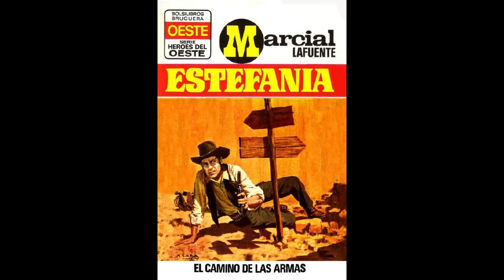AUDIO BOLSILIBRO - EL CAMINO DE LAS ARMAS - MARCIAL LAFUENTE ESTEFANIA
AUDIOLIBRO COMPLETO
TÍTULO: EL CAMINO DE LAS ARMAS
AUTOR: MARCIAL LAFUENTE ESTEFANIA
GÉNERO: NOVELA DEL OESTE, BOLSILIBRO.

¡Bienvenidos a Bolsilibros para Todos!

Sumérgete en el emocionante mundo del Viejo Oeste a través de los oídos. En nuestro canal, llevamos los clásicos libros de bolsillo del género del western a la vida auditiva. ¿Alguna vez te has preguntado cómo sería vivir las épicas aventuras de vaqueros, forajidos y sheriffs sin necesidad de abrir un libro? ¡Aquí es donde comienza la magia!

En Bolsilibros para Todos, transformamos estos tesoros literarios en experiencias auditivas cautivadoras. Cada semana, te transportaremos a tiempos pasados, donde la justicia se llevaba a cabo en la punta de una pistola y los héroes luchaban contra las fuerzas del mal en el vasto y despiadado Oeste. Nuestros narradores expertos dan vida a cada palabra, haciendo que te sientas parte de la historia.

¿Estás listo para cabalgar por el polvoriento camino de la aventura? ¿Para conocer a personajes inolvidables y vivir emocionantes duelos al atardecer?

No importa si eres un apasionado lector o simplemente buscas una forma emocionante de pasar el tiempo, nuestro canal es para todos. ¡Prepárate para perderse en las páginas sonoras de la historia del Oeste y descubre por qué estas historias siguen siendo tan cautivadoras hoy como lo fueron en su momento!

¡Bienvenidos a Bolsilibros para Todos, donde los libros de bolsillo se convierten en aventuras épicas para tus oídos!